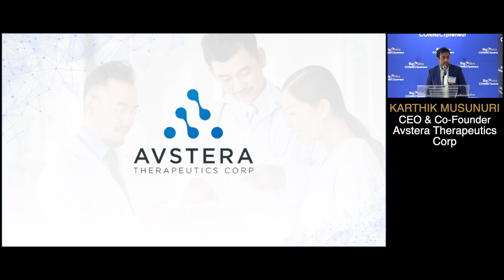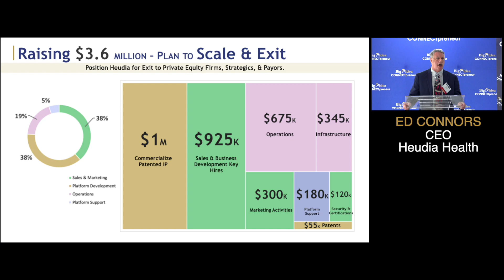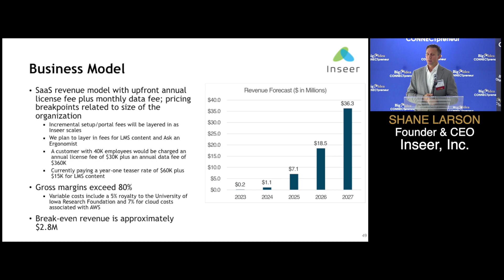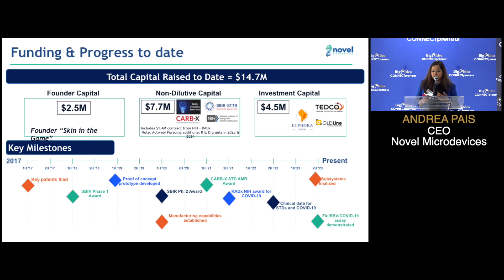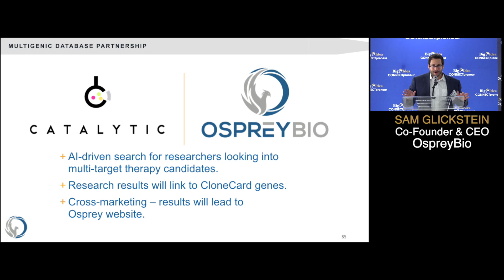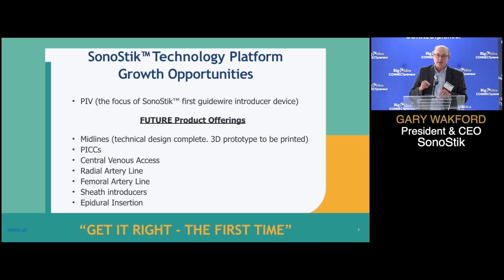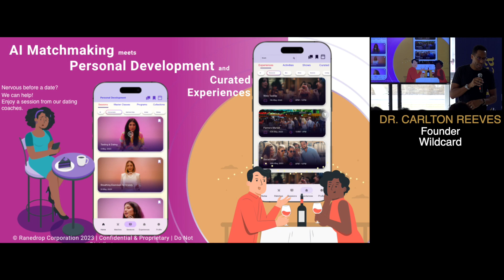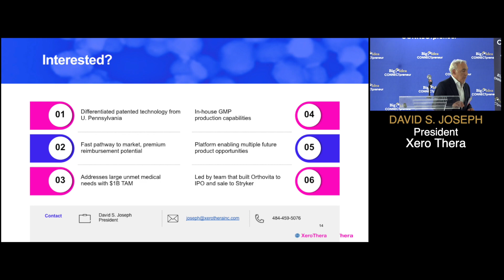CONNECTpeneur Network & Pitch Extravaganza 09/21/2023